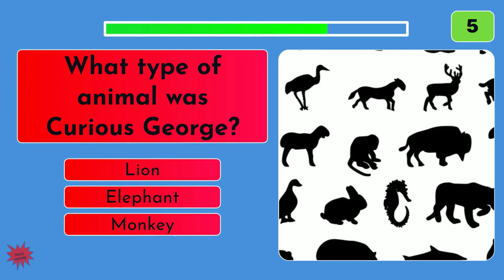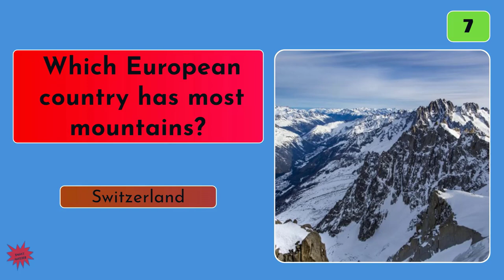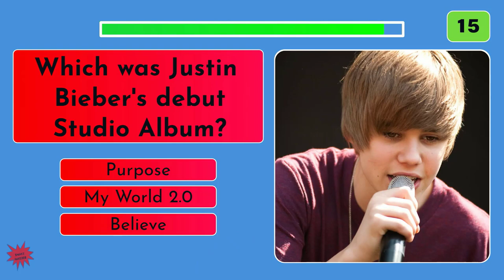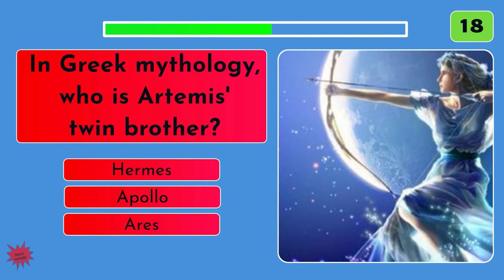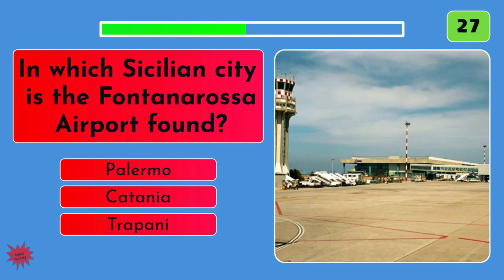Ultimate General Knowledge Quiz 51 - Trivia Challenge!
Hello Quizzers! This is part 51 of the General Knowledge Trivia Challenge Quiz in a new, bright, engaging style. Check it out; you won't be disappointed. There are 30 multiple-choice questions, but the time is reduced to 5 seconds, making it fun and more engaging! Obviously, if you need more time to answer, you can pause the video. The level of difficulty of the questions in this quiz varies from easy to hard, making it ideal for everyone. Needless to say, the questions come from different areas of study! Many curiosities and interesting facts are included. So enjoy a little friendly competition with your friends and learn new facts, and please leave your feedback with your results in the comments section! Thank you for looking into my channel!